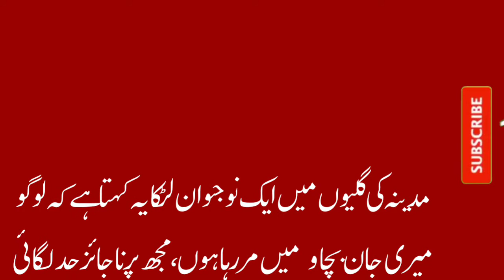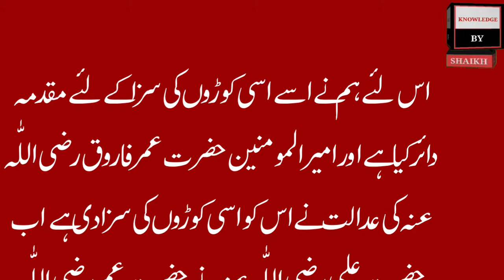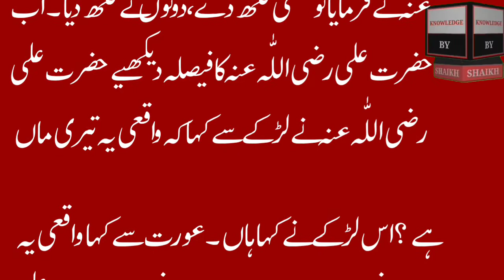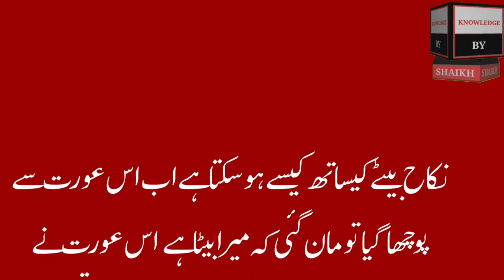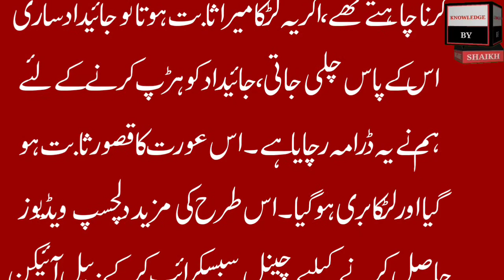Maan bety ka jhagra Hazrat Ali rz ka faisla | Sabaq Amoz kahani | Knowledge By shaikh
SabaqAmozKahani

Medina ki galyon me ek larka ye kehta hy k meri jan bachao me mar rha hun. mujh par najaaiz hadd lgai ja rhi hy. 80 koron ki saza di ja ri hy.
jab hzrt ali rz ne suna to larky se poocha k kiya masl hy larky ne btaya k ye jo samny se uorat aa rhi hy ye meri maan hy or ye inkar kr ri hy. halan k ye meri maan hy is bat par mijhy hadd e qazaf lgaai ja ri hy.  hazrt ali rz ne poocha k ay uorat kiya waqi ye taira baita hy. uorat ne ka kaha k nhi me to iss ko jaanti he nhi.  muamla shiffat ikhtiyar kr giya. larka keh rha k maan  uorat inkar kr ri hy or uort k bhai b uehi keh rhy hen k iss lrky ne hmari kanwari behn par maan hony ki tuhmat lgaai hy. is par ham ne adalat e farooqi se 80 koron ki saza hasil hy ab saza k liye ly ja rhy hen.
hazrt ali rz ne ameer ul momineen se iss case ki tafteesh apny hath ly li.

aap ne donon ko bithaya or donon se pooch k jo faisl me kron ga tum ko manzoor hy?
donon ne kaha k manzoor hy phir donon se ye baat likhwa li.
phir lakrky se poocha k waqi ye tairi maan hy larky ne kaha haan. phir uorat se kaha waqi iss ko aap nhi janti ye ghair hy uorat ne kaha han ghair.
ab hazrat ali rz ne apna faisla sunaya

larky se kaha me ne iss uorat k nikah 500 dirham me tumhaary sath kr diya. jaao or mian bv ka taalluq qaim kro. ab uorat chekh parri k ay ali kiya maan ka nikaah bety se ho sakta hy?
ab jab poocha giya to uorat ne iqraar kr liya ye uss ka beta hy. or btaaya k uss k husband buht ameer aadmi tha barri jaaidada thi. mery bhai meri shaadi kahen or krwa kr jaaidada par qabza krna chaahty thy. agr ue mera beta sbit ho jata to jaaidad sri iss k name challi jati. ab uorat ne apny jurrm ka iqrar kr liya or larka barri hi giya